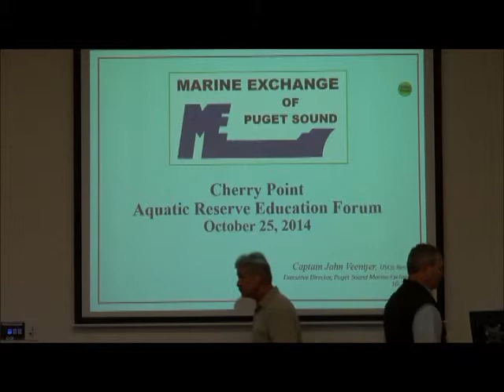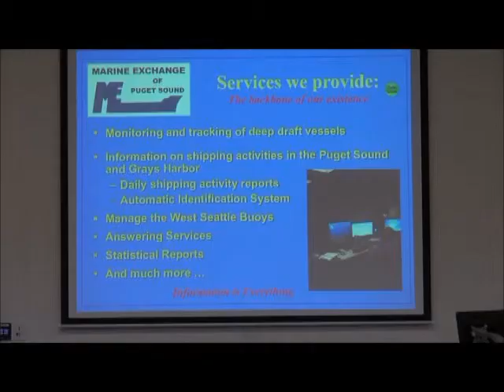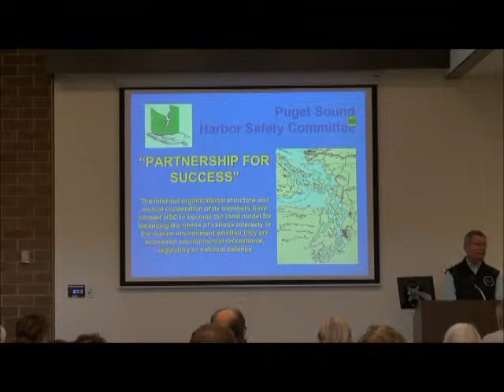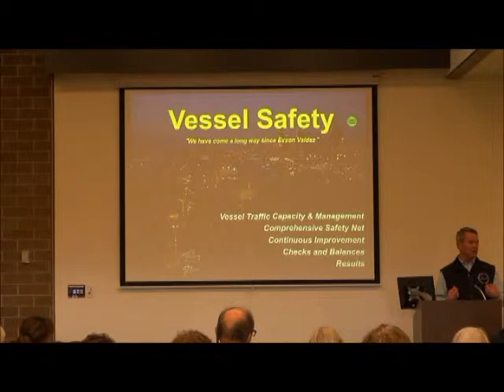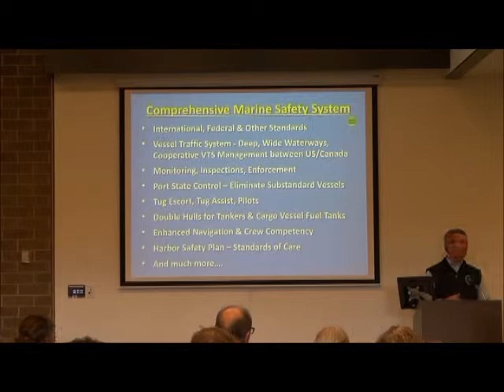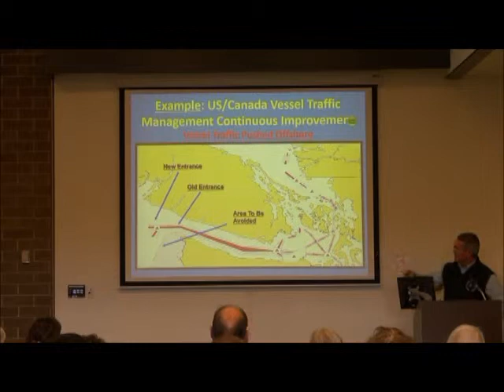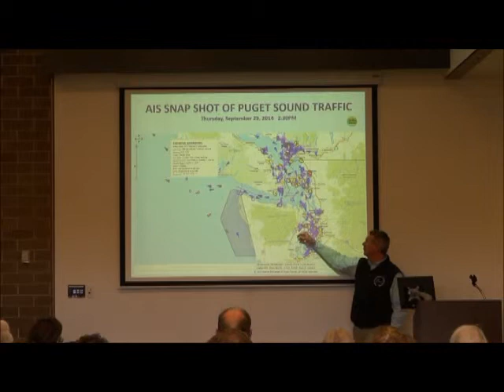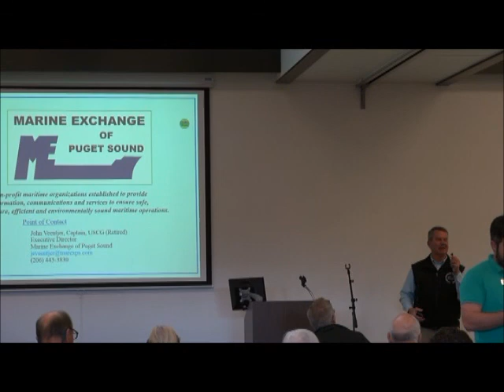John Veentjer on on Vessel traffic in the Salish Sea and at Cherry Point